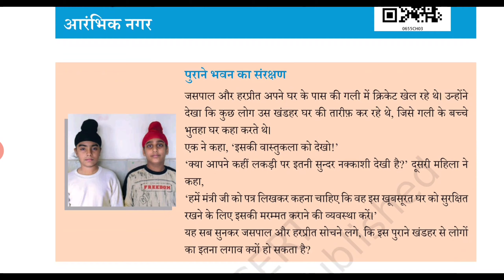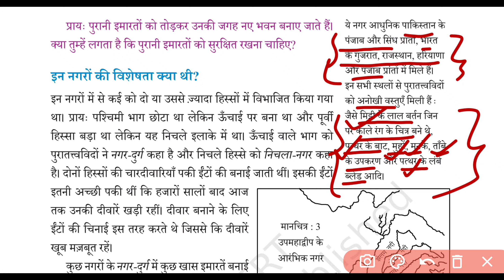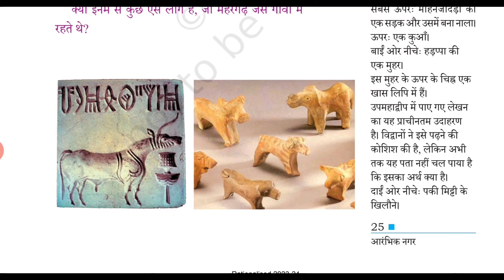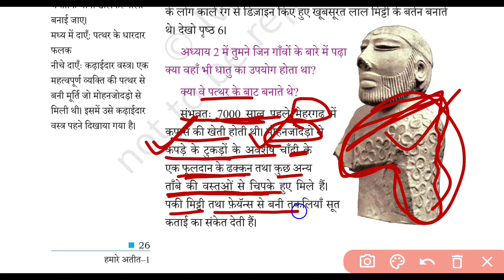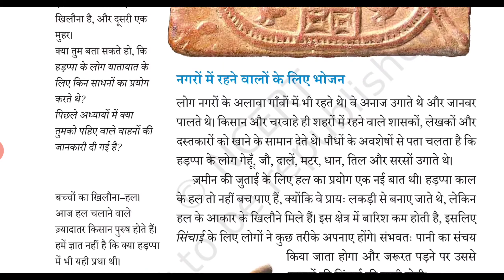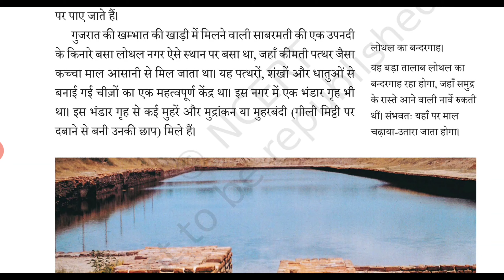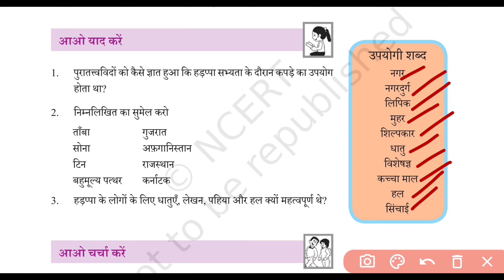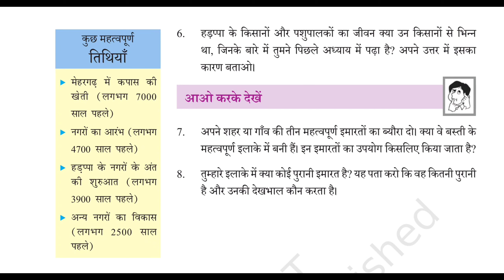NCERT History Class 6 Chapter 3 in Hindi | इतिहास : कक्षा-6: अध्याय-3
ncert test series
ncert history class 6 chapter 3 question answer
ncert history class 6 chapter 3 question answer in Hindi
ncer history class 6 chapter 3 for UPSC
ncert history class 6 chapter 3 in Hindi for UPSC
ncert history class 6 chapter 3 quiz in hindi
ncert history class 6 history chapter 1 what, where, how and when
ncert history class 6 history chapter 2 what, where, how and when question answer
class 6 ncert history chapter 2 notes in English
UPSC ncert class 6 history
6 class ncert history book in Hindi
6th history chapter 3, class 6 history in hindi, class 6 ncert history chapter in Hindi
ncert class 6 history in hindi
history class 6 to 12 ncert